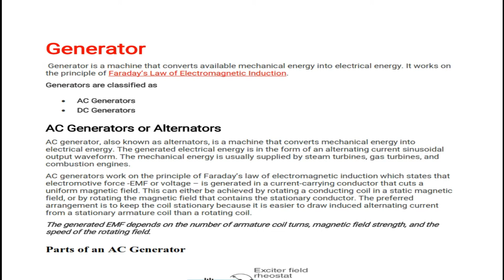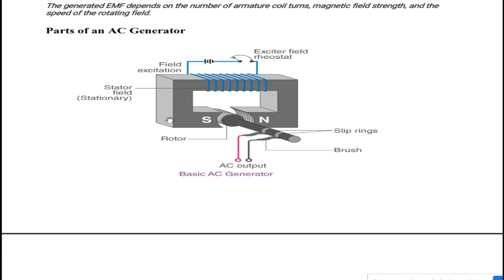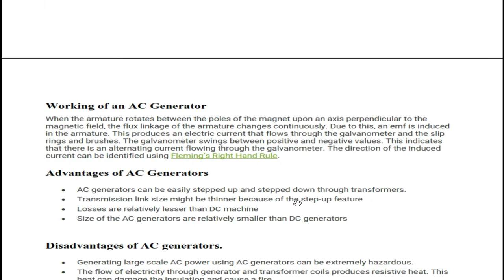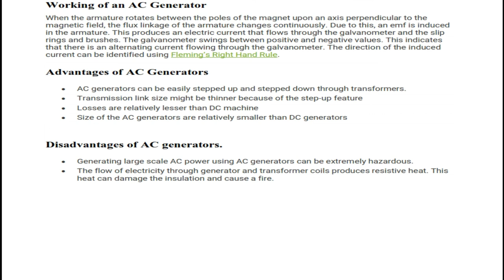GENERATOR IN MALAYALAM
Generator
 Generator is a machine that converts available mechanical energy into electrical energy. It works on the principle of Faraday’s Law of Electromagnetic Induction.
Generators are classified as
• AC Generators
• DC Generators
AC Generators or Alternators
AC generator, also known as alternators, is a machine that converts mechanical energy into electrical energy. The generated electrical energy is in the form of an alternating current sinusoidal output waveform. The mechanical energy is usually supplied by steam turbines, gas turbines, and combustion engines.
AC generators work on the principle of Faraday’s law of electromagnetic induction which states that electromotive force -EMF or voltage – is generated in a current-carrying conductor that cuts a uniform magnetic field. This can either be achieved by rotating a conducting coil in a static magnetic field, or by rotating the magnetic field that contains the stationary conductor. The preferred arrangement is to keep the coil stationary because it is easier to draw induced alternating current from a stationary armature coil than a rotating coil.
The generated EMF depends on the number of armature coil turns, magnetic field strength, and the speed of the rotating field.
Parts of an AC Generator

The various components of an AC generator are:
• Field
• Armature
• Prime Mover
• Rotor
• Stator
• Slip Rings
Field
The field consists of coils of conductors that receive a voltage from the source and produce magnetic flux. The magnetic flux in the field cuts the armature to produce  voltage. This voltage is the output voltage of the AC generator.
Armature
The part of an AC generator in which the voltage is produced is known as an armature. This component primarily consists of coils of wire that are large enough to carry the full-load current of the generator.
Prime Mover
The component used to drive the AC generator is known as a prime mover. The prime mover could either be a diesel engine, a steam turbine, or a motor.
Rotor
The rotating component of the generator is known as a rotor. The generator’s prime mover drives the rotor. Based on the type of generator, this component may either be the armature or the field. The rotor will be the armature if the voltage output is generated there; the rotor will be the field if the field excitation is applied there.
Stator
The stator of an AC generator is the stationary part. As the rotor, this component may be the armature or the field, depending on the type of generator. The stator will be the armature if the voltage output is generated there; the stator will be the field if the field excitation is applied there.
Slip Rings
Slip rings are electrical connections that are used to transfer power to and fro from the rotor of an AC generator. They are typically designed to conduct the flow of current from a stationary device to a rotating one.

Working of an AC Generator
When the armature rotates between the poles of the magnet upon an axis perpendicular to the magnetic field, the flux linkage of the armature changes continuously. Due to this, an emf is induced in the armature. This produces an electric current that flows through the galvanometer and the slip rings and brushes. The galvanometer swings between positive and negative values. This indicates that there is an alternating current flowing through the galvanometer. The direction of the induced current can be identified using Fleming’s Right Hand Rule.
Advantages of AC Generators
• AC generators can be easily stepped up and stepped down through transformers.
• Transmission link size might be thinner because of the step-up feature
• Losses are relatively lesser than DC machine
• Size of the AC generators are relatively smaller than DC generators

Disadvantages of AC generators.
• Generating large scale AC power using AC generators can be extremely hazardous.
• The flow of electricity through generator and transformer coils produces resistive heat. This heat can damage the insulation and cause a fire.